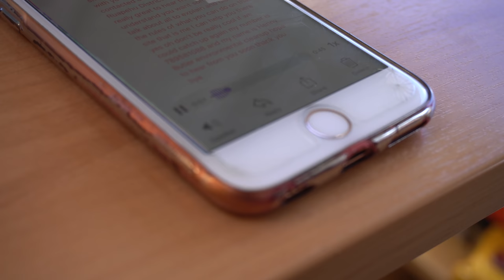Neighbour Complains & Finished Cabin Floor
We get a call from the local council after a neighbour complained about us... a worrying night as we tried to guess what it could be able. Luckily it all turned out fine!
And Hayden finishes the cabin floor with insulation added and the flooring. So many nails and screws. We then cover it in tarp for now...